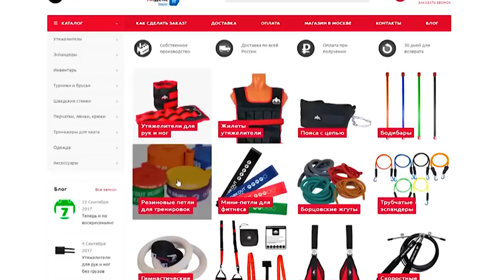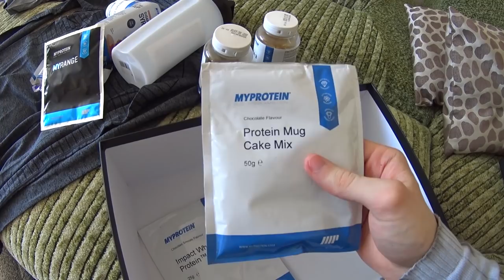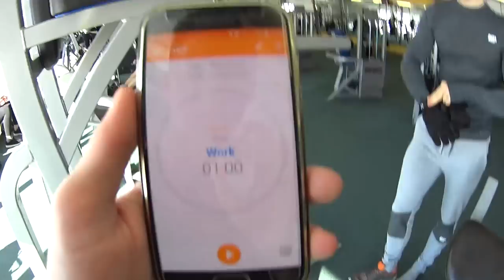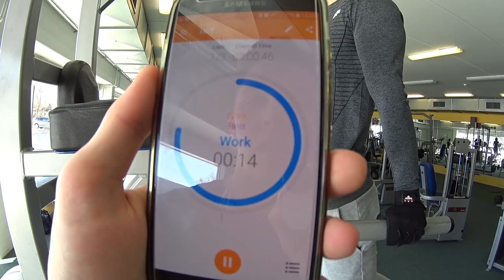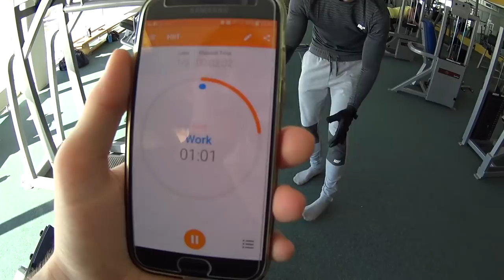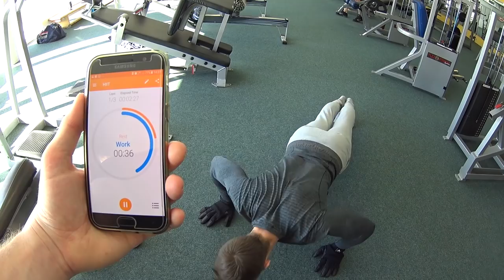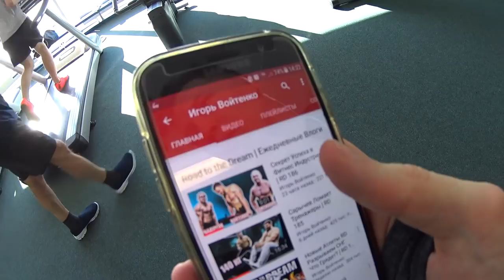Вызов от Игоря Войтенко! Распаковка посылки MyProtein.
Распаковка посылки. Вызов от Игоря Войтенко. История.